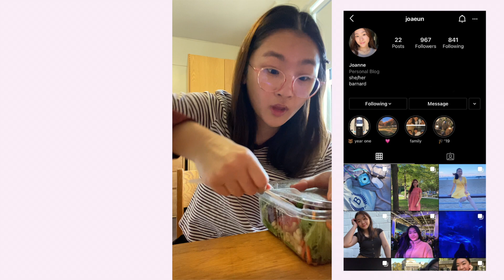moving back into barnard college | vlog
after starting classes and many mental breakdowns, I finally got around to editing this mess of a vlog with the random clips I filmed on my phone :)

take care,
joanne